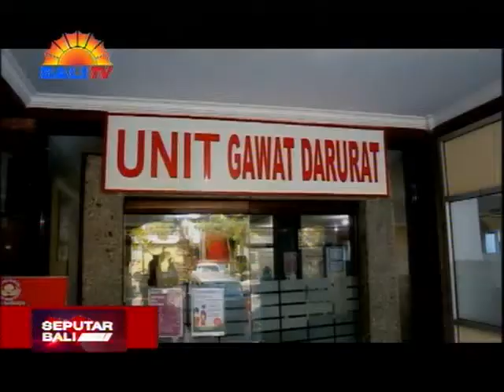TENAGA MEDIS RSU NEGARA MENINGGAL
SALAH SATU TENAGA MEDIS DI RSU NEGARA MENINGGAL DUNIA TERKONFIRMASI COVID-19 PADA 6 FEBRUARI 2021. TENAGA MEDIS YANG BERTUGAS DI LABORATORIUM RSU NEGARA ASAL MELAYA INI, MENINGGAL DI R-S-U-P SANGLAH.